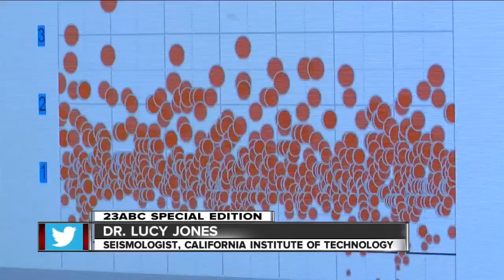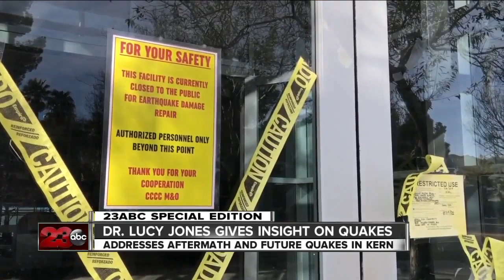Seismologist Dr. Lucy Jones gives insight on earthquakes